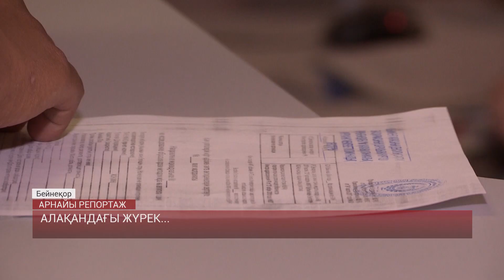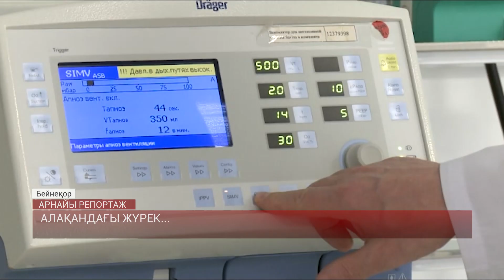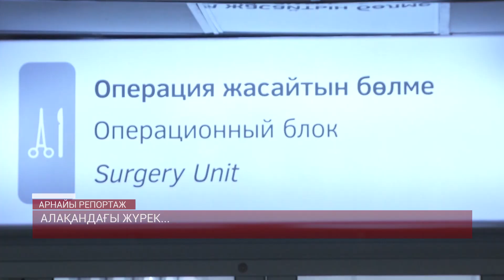АЛАҚАНДАҒЫ ЖҮРЕК... / Арнайы репортаж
Елімізде күту парағына тіркелетін адамдардың саны жыл сайын артып келеді. Биылғы 7 айдың өзінде 500-ге жуық адам мүше ауыстыруға кезекке тұрған. Мамандар бұл сан өткен жылдармен салыстырғанда өте көп деп дабыл қағып отыр. Ал бұған елімізде мәйіттік донордың кенже қалып отырғандығы себеп.